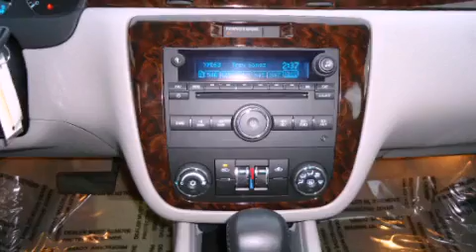Pre-Owned 2012 Chevrolet Impala Stoughton WI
Year : 2012
 Make : Chevrolet
 Model : Impala
 Engine : 6 cyl., 3.6, direct injection
 Trans . : automatic
 Exterior : silver
 Miles : 8,995
 Interior : gray
 Stock : 313329